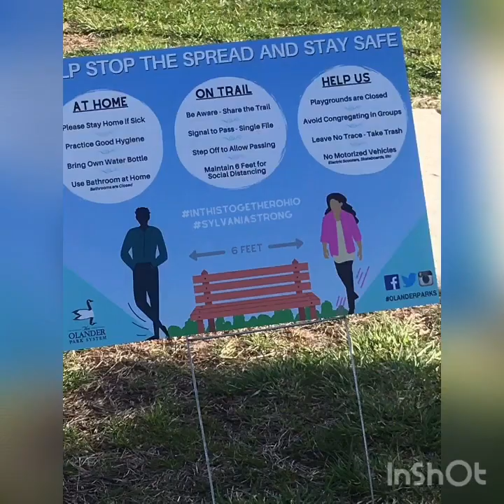Family Outing New Park❤️❤️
Hi Family It’s A Beautiful Day. And Me And The Family Are Enjoying The Day At A New Park. So Please Come Along With Us❤️❤️❤️